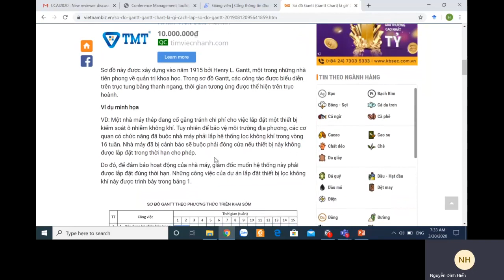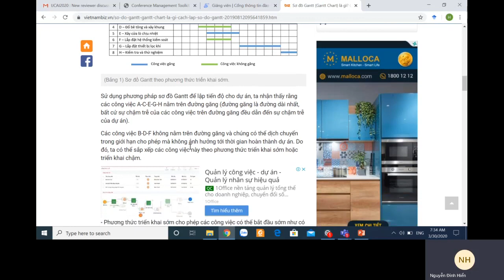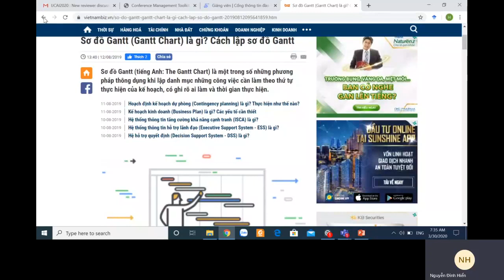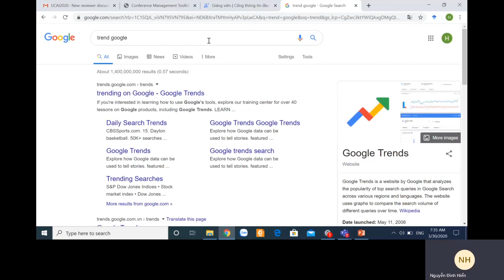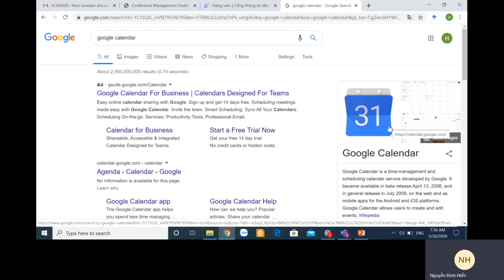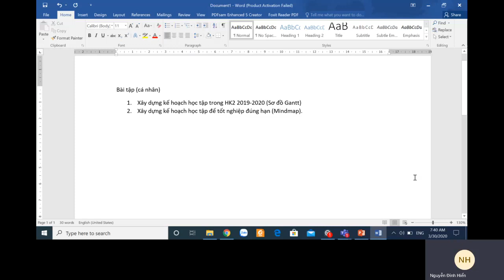[SS004] - Buổi 4 - Công cụ và Bài tập (2/2)